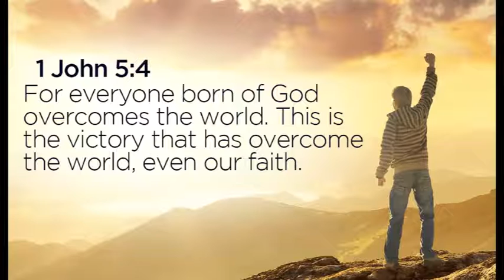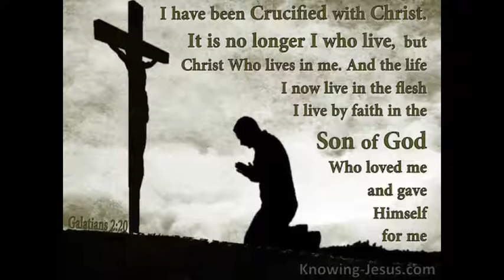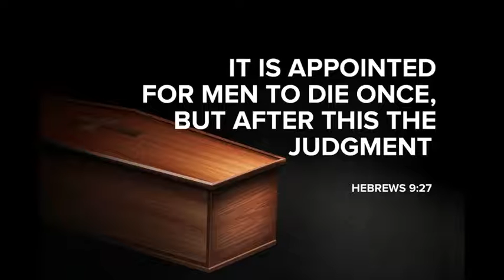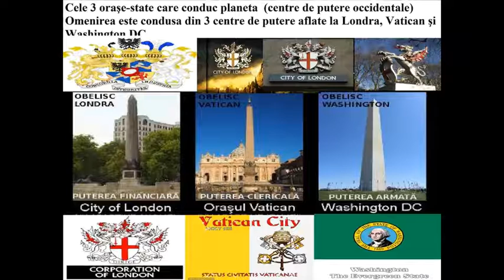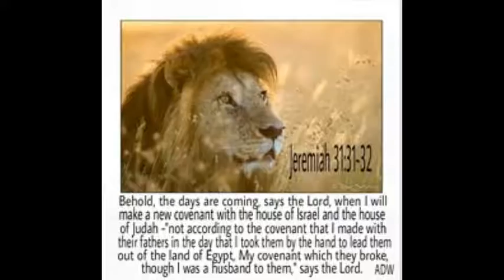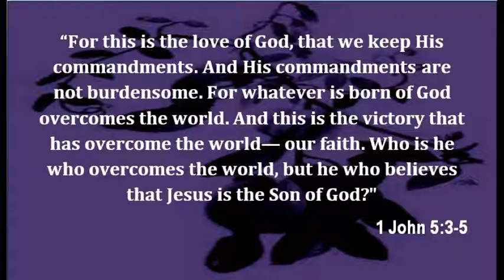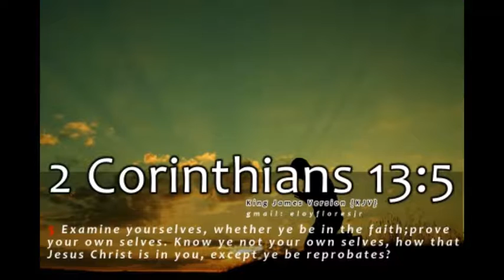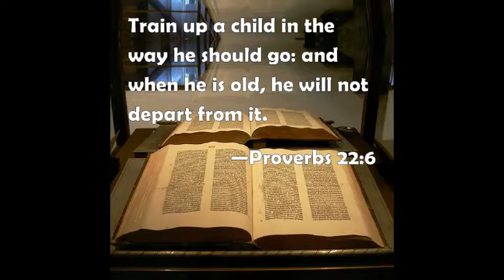Overcoming Pandemic! (1st John 5:4)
Hebrew insight into 1st Yochanan 5:4

Acct.# 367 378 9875 Shadow of the Almighty Ministries
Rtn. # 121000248